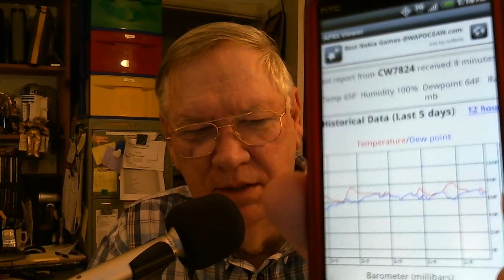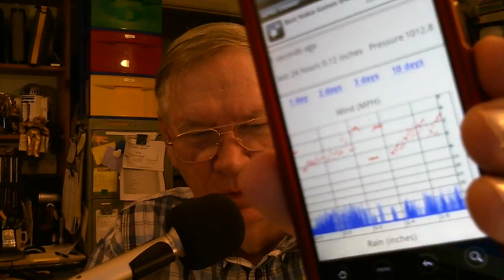TRRS #029 - Ham Radio Apps for Android (Part 2)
A review of  two ham radio applications for the Android phone. APRS Viewer and NCDXF Beacons.